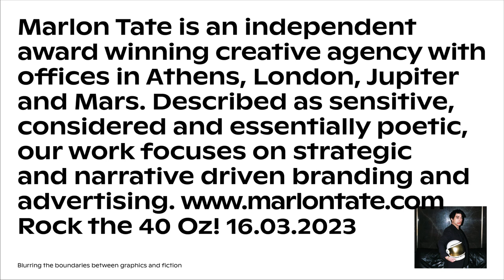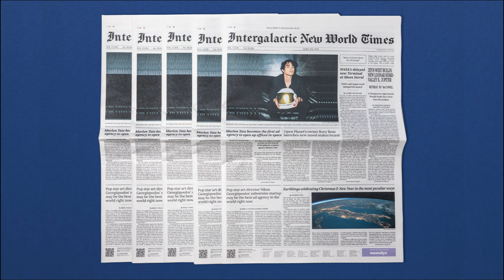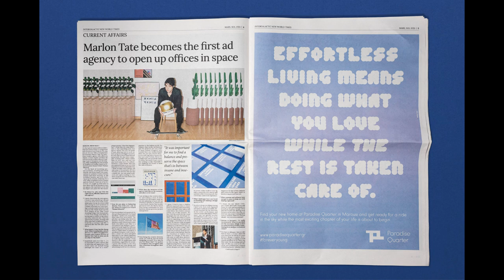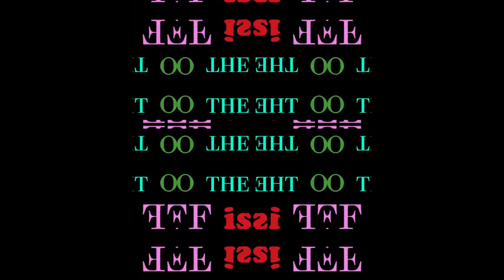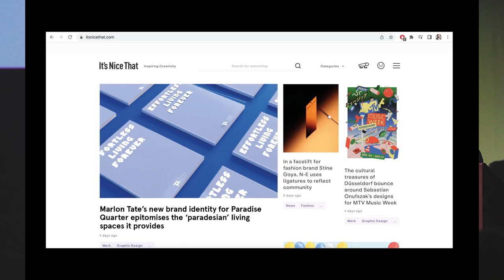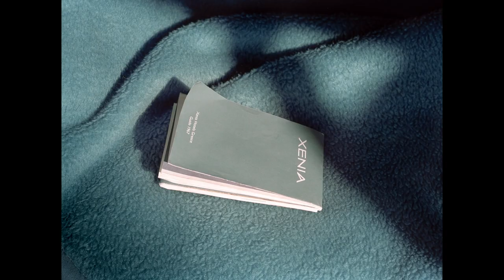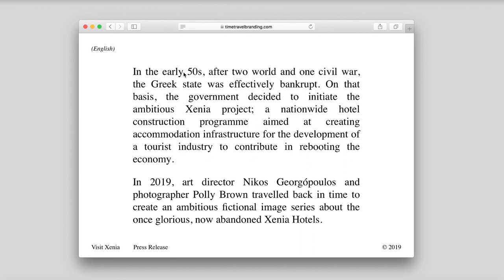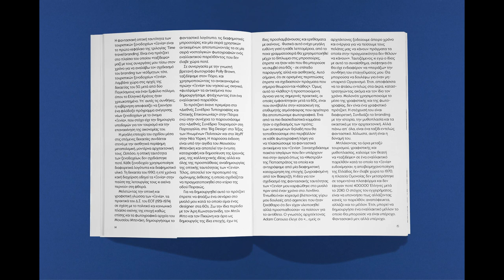Nikos Georgopoulos on blurring the boundaries between graphics and fiction (Part1)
''Rounding up the night at March’s MK Geek Night, in an insightful talk, pop star art director Nikos Georgopoulos visited from his Jupiter office to give us a talk on blurring the boundaries between graphics and fiction, and how storytelling is pivotal to marketing.''

Nikos is a Greek-British art director, writer, model and singer. He is the founder and Creative Director of Marlon Tate, an advertising agency famous for claiming to have offices in space. Described as ‘sensitive, considered and essentially poetic’, he is best known for creating narrative-driven brand identities and advertising by combining fiction and surrealist storytelling. In 2020, he branded Greece’s first coliving brand as an imaginary country and in 2021 he launched East London’s biggest urban regeneration project with a campaign that looked like one a festival of electronic music would have deployed.